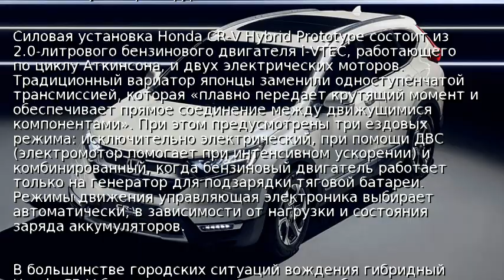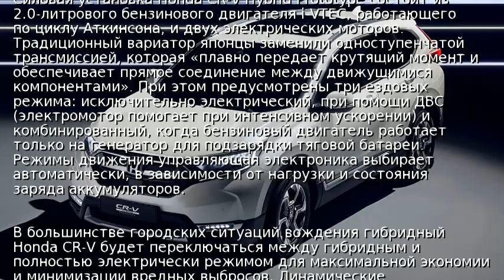Honda показала гибридный CR-V для Европы